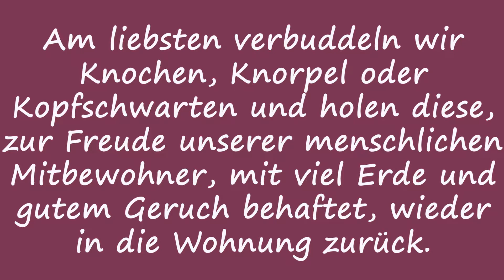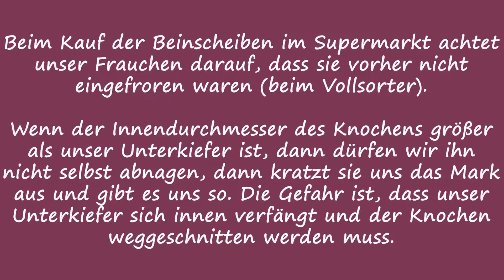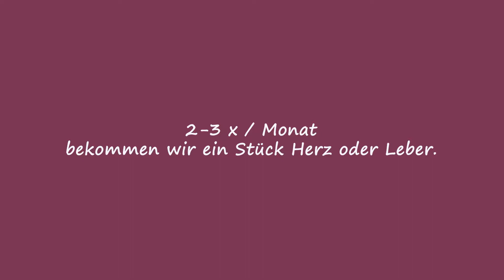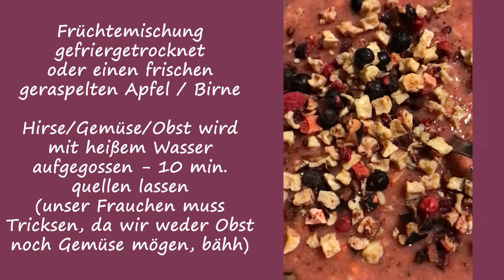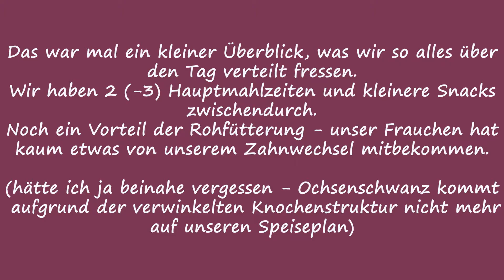Balou und Nala - Altdeutsche Schäferhunde - BARFEN - 'frei Schnautze'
Hallo, wir sind Nala und Balou, Altdeutsche Schäferhunde mit geradem Rücken.

In diesem Video geben wir Dir einen kurzen Überblick, was wir über den Tag verteilt alles so zu uns nehmen. Gefüttert werden wir mit 90 % Frischfleisch und der Rest ist Gemüse, Obst und Hirse. Unser Frauchen hat nach vielen Monaten Recherche zum Thema Hundeernährung, jetzt fast 2 Jahre Erfahrung uns zu Barfen. Bis jetzt geht es uns gut, unser Fell glänzt, Bewegungsapparat top, weiße Zähne, Verdauung stabil und kaum Zecken ... .

Käse, Würstchen und Leberwurst gibt es nicht mehr als Leckerli, nur noch Trockenfleisch oder frisches Fleisch kleingeschnitten.

Warum Hirse? Da unser Frauchen seit Jahrzehnten beim Menschen sehr gute Erfahrungen damit gemacht hat - Haarwachstum und Knochenstabilität wird gefördert.

Wir haben keinen Gesamt-Ernährungsplan - unser Frauchen achtet darauf, dass es abwechslungsreich ist. Wir mögen keinen Fisch, kein Obst und kein Gemüse. Deswegen bekommen wir Fischöl, Hefe und den Rest untergemischt, damit wir es mit unserer pfiffigen Zunge nicht aussortieren können. Denn frisches Fleisch ist unsere Lieblingsspeise.

Wie füttert Ihr Eure Hunde und welche Erfahrungen habt Ihr damit gemacht. Fragen, Hinweise und Themenwünsche könnt Ihr uns gerne in die Kommentare schreiben.

Viel Freude mit dem Video - bis bald.

Euer Balou und Nala mit Frauchen ;-)

Der Unterschied ist grandios!!!

(wenn Ihr mehr über unser Frauchen erfahren wollt)

Danke für die Musik aus der YouTube Bibliothek:
1. Secret Conversations / The 126ers
2. Cliffsides / Dan Lebowitz
3. Hickory Hollow / Dan Lebowitz
4. First Love / Wayne Jones